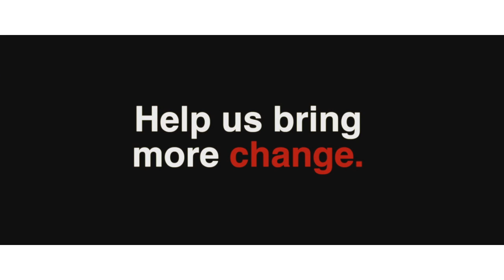Prue Clarke - Social Innovation - 2014 Advance Global Australian Award Winner